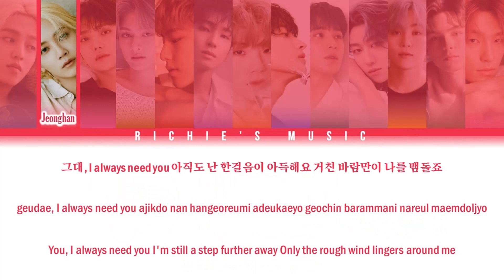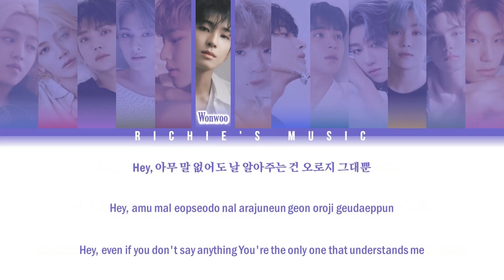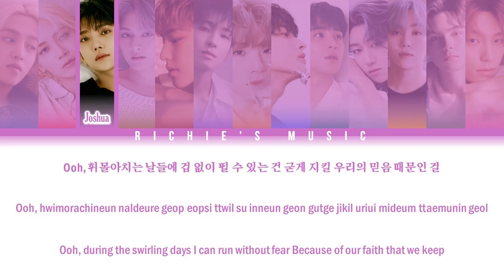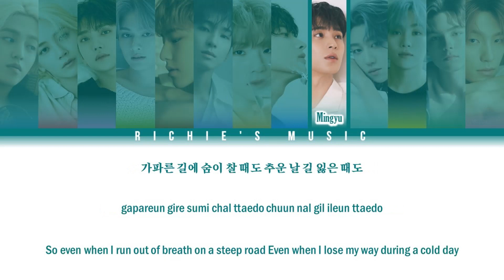SEVENTEEN (세븐틴) - 소용돌이 (To you) [Color Coded Lyrics Han|Rom|Eng]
Group: SEVENTEEN (세븐틴)

Song: 소용돌이 (To you)

|EP

All Rights Administred PLEDIS Entertainment / Big Hit Entertainment / Warner Music Taiwan / PLEDIS JAPÓN